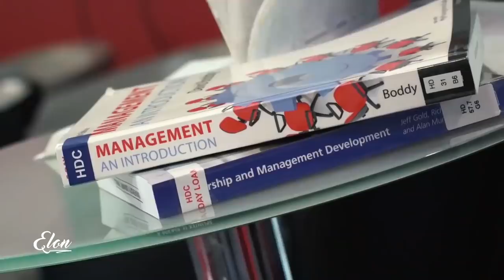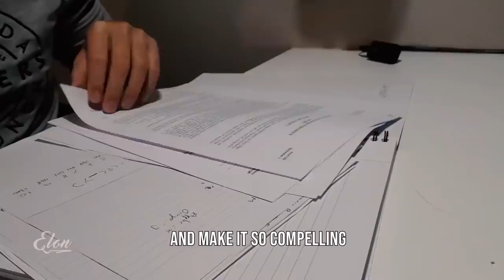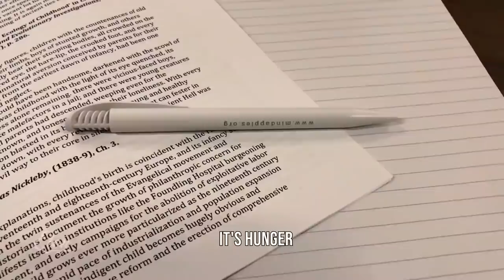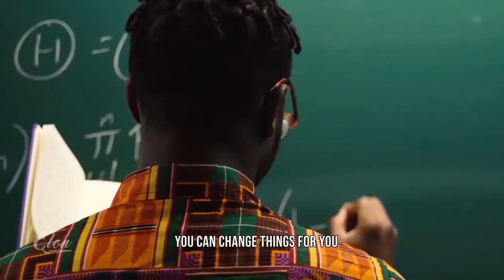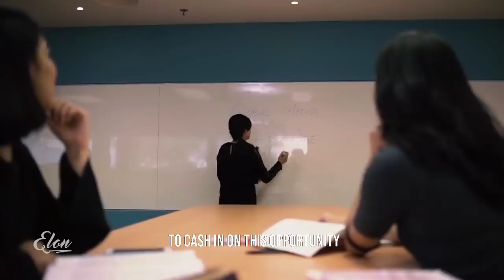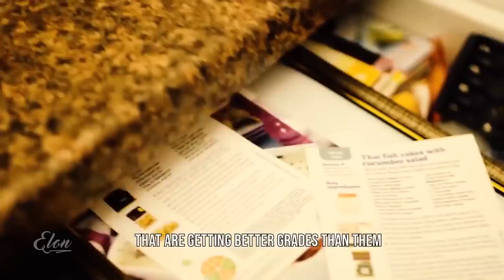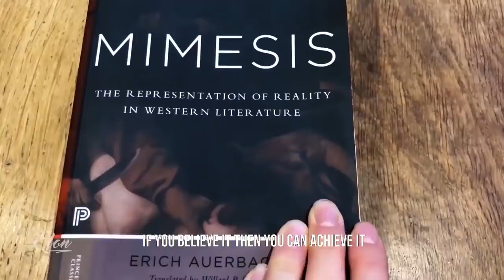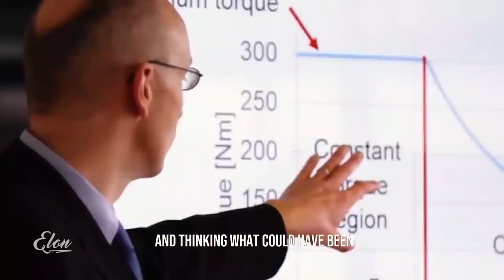Best Study Motivation Speeches Of 2021 - Motivation Compilation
Something a bit different to what I normally do. Here's a compilation of the most popular study motivation speeches on my channel. Put it on in the background while you're studying, watch it in the morning to get super pumped for the day - do what you have to do - just enjoy! :)